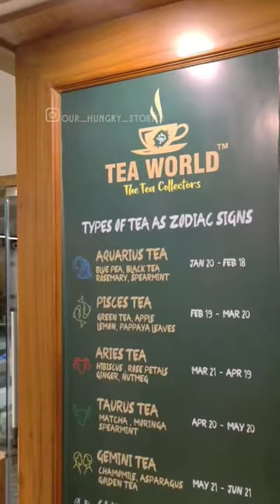Tea World | Panampilly Nagar | FOODVLOG | OUR HUNGRY STORIES